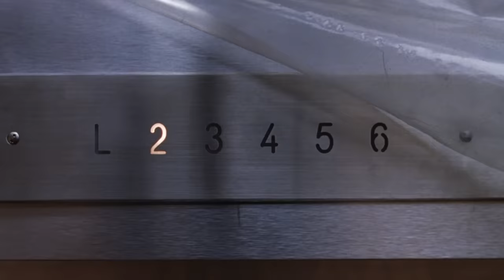Matt Damon Breaks Down His Most Iconic Characters | GQ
Matt Damon breaks down his most iconic characters, including his roles in 'Good Will Hunting,' 'Saving Private Ryan,' 'The Talented Mr. Ripley,' 'Ocean's 11,' 'Ocean's 12,' 'Ocean's 13,' 'The Bourne Identity,' 'The Bourne Ultimatum,' 'The Bourne Supremacy,' 'The Bourne Legacy,' 'The Departed,' 'Invictus,' 'Contagion,' 'The Martian,' 'True Grit' and 'Stillwater.'

00:00 - Intro
00:18 - 'Good Will Hunting'
03:24 - 'Saving Private Ryan'
05:48 - 'The Talented Mr. Ripley'
08:47 - 'The Ocean's Trilogy'
10:49 - 'The Bourne Franchise'
13:20 - 'The Departed'
15:36 - 'Invictus'
17:47 - 'Contagion'
19:16 - 'The Martian'
22:16 - 'True Grit'
25:27 - 'Stillwater'